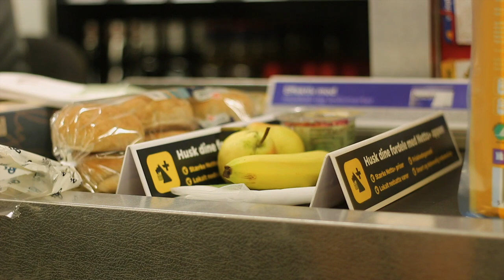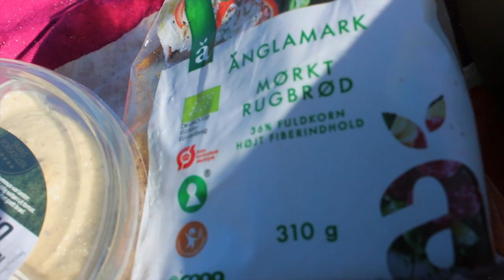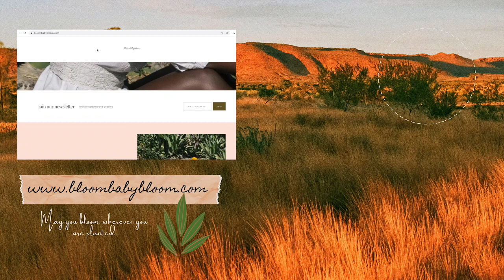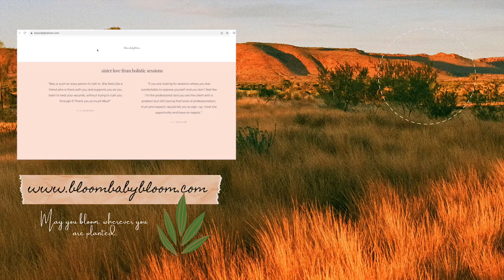On slowly creating my dream life & work/ The inbetween// Holistic living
Hey you,

I hope this video finds you with the joy of new beginnings.
As always, sending you lots of love, light and courage,

Yours truly, your digital sis ;)

M.

( S U P P O R T I N G ) M Y  W O R K

HOLISTIC HEALING & LIVING SESSIONS
Work with me - on your own journey towards holistic living & healing

P.s Thank you so much to all of you who have purchased and loved my book!♥

S O C I A L  &  O T H E R  T H I N G S

Cover Ella Clayton  September Fields by Frazey Ford